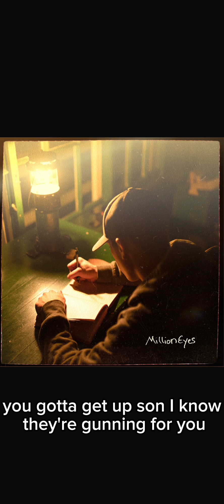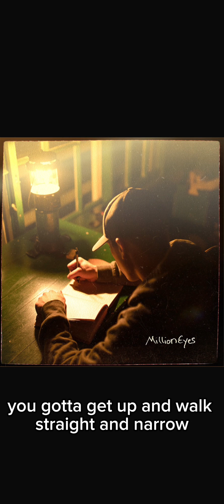Straight and narrow By: Sam Barber